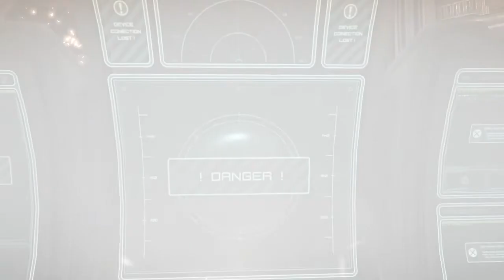Bulletstorm Gameplay Walkthrough - Prologue No Commentary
Bulletstorm is a 2011 first-person shooter video game developed by People Can Fly and Epic Games and published by Electronic Arts (EA). The game is distinguished by its system of rewarding players with "skillpoints" for performing increasingly creative kills. Bulletstorm does not have any competitive multiplayer modes, preferring instead to include cooperative online play and score attack modes. Set in the 26th century, the game's story follows Grayson Hunt, a space pirate and former black ops soldier who gets shot down on a war-torn planet while trying to exact revenge on General Sarrano, his former commander who tricked him and his men into committing war crimes and assassinating innocents.

Development of the game began in June 2007. Adrian Chmielarz and Cliff Bleszinski served as its director and designer respectively, while Rick Remender, the author of Fear Agent, wrote the game's story. It was originally envisioned to be a cover-based third-person shooter, though the core combat loop and gameplay perspective went through multiple revisions. Pulp fiction, Burnout, Duke Nukem and Firefly all inspired the team during Bulletstorm's development. The team experimented with competitive multiplayer modes and campaign cooperative multiplayer mode during production, but decided to remove them because of technological constraints.

Upon its release in February 2011 for Windows, PlayStation 3 and Xbox 360, the game received positive reviews from critics who praised its setting, graphics, action, pacing and gameplay, but was criticized for its story, writing and multiplayer modes. It has amassed a great deal of controversy during its release window for its depiction of violence. Bulletstorm was a commercial failure for both Epic Games and Electronic Arts, selling one million copies by 2013. Gearbox Publishing released a remastered version of the game titled Bulletstorm: Full Clip Edition in April 2017 for Windows, PlayStation 4 and Xbox One, and a version for Nintendo Switch in August 2019. A sequel was put on hold as the studio reallocated its resources to work on Gears of War: Judgment.

_______________GAMING/EDITING IS MY D.N.A__________________